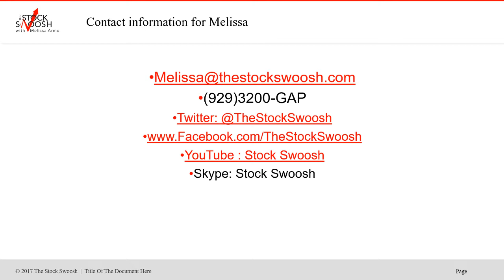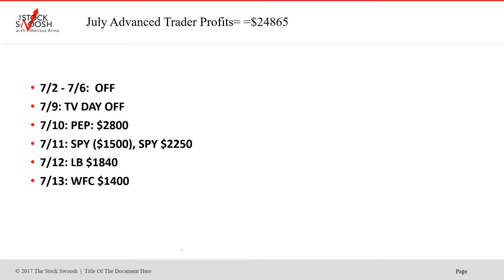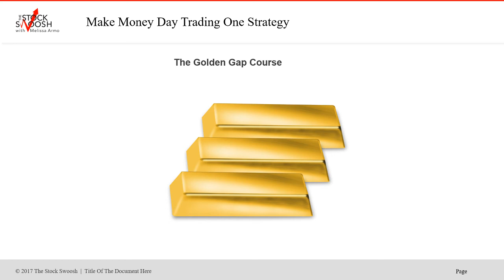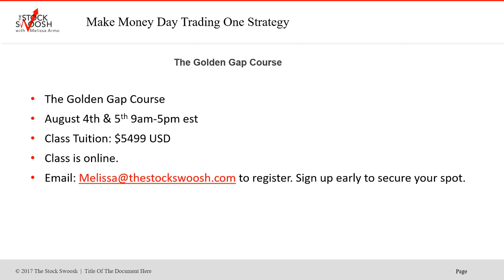July Trade Room Tracking $24,865